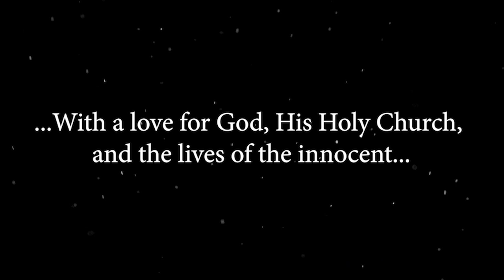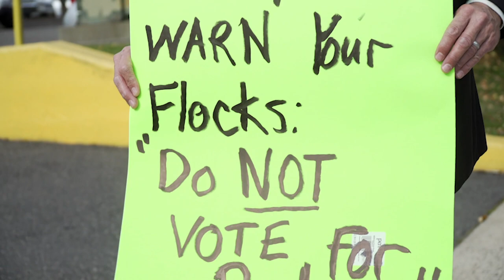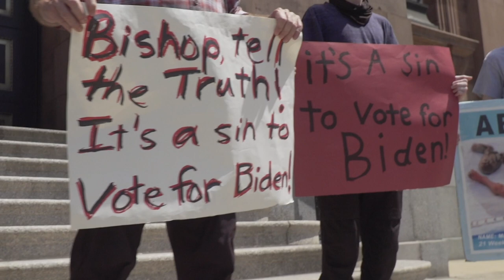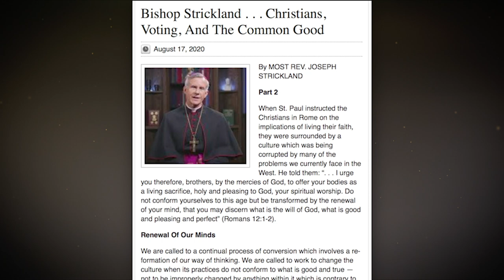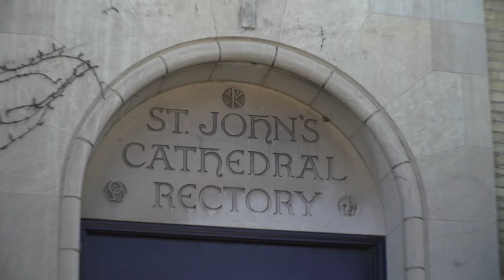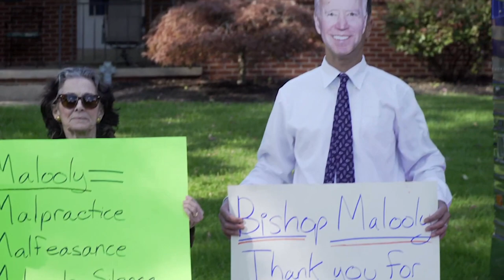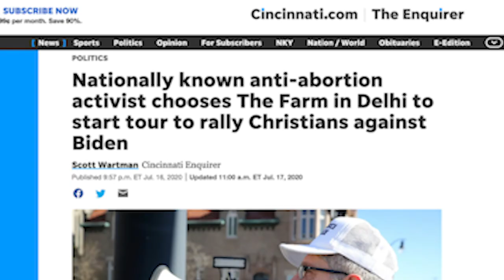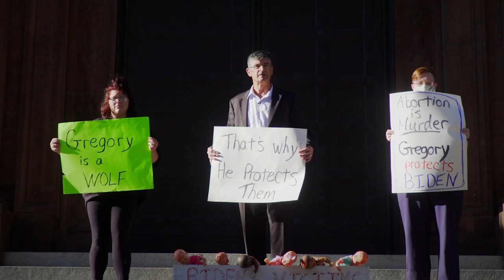The Silence That Kills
Urgent For Catholic Priests: Proclaim the Truth before the election.

This video was filmed across ten states in “The Stop Biden Express” motorcoach. Over the past three months we have pursued bishops, pleading with them to preach the truth about the upcoming election. This video is a reflection of that cause.

Please forward this video to every priest you know!